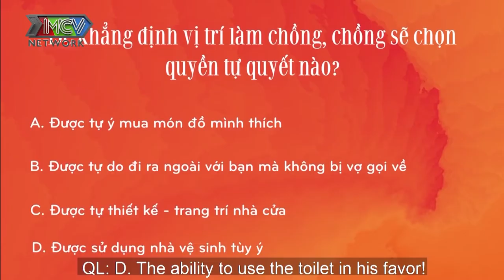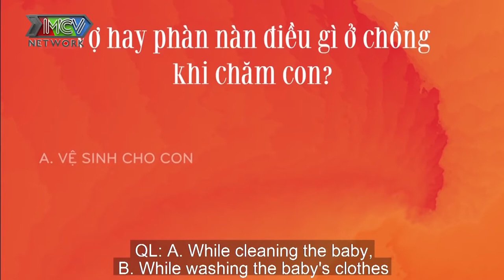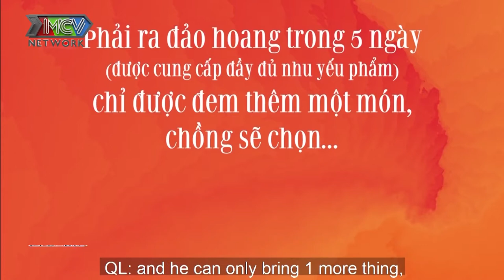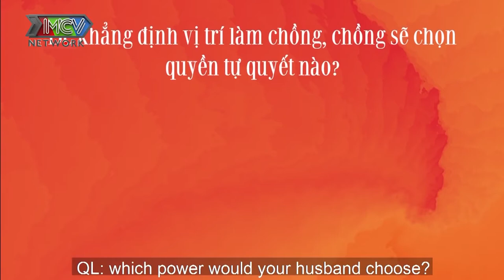CƯỜI SẬP SÀN với cô vợ trẻ LẤY CHỒNG SINH CON bao nhiêu năm vẫn HOANG MANG VỀ GIỚI TÍNH của chồng